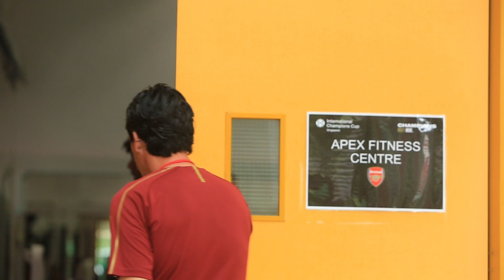Arsenal fitness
Credit International Champions Cup 2018